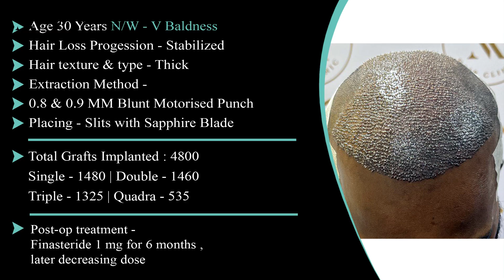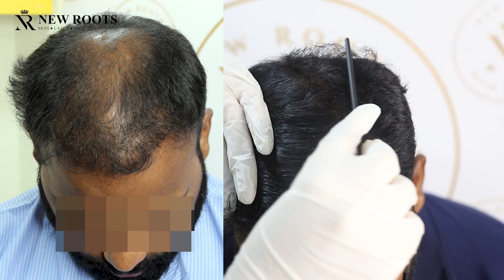Hair Transplant Journey: Before and After Transformation | Hair Transplant Navi Mumbai